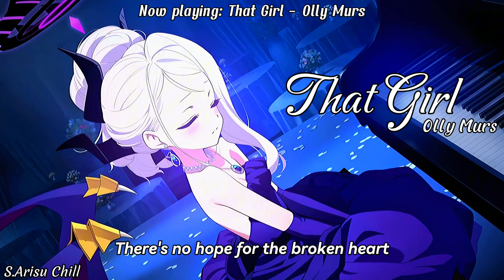That Girl - Olly Murs | Hina (Dress) - Blue Archive Live2D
S.Arisu Chill: Make videos about Wallpaper music: